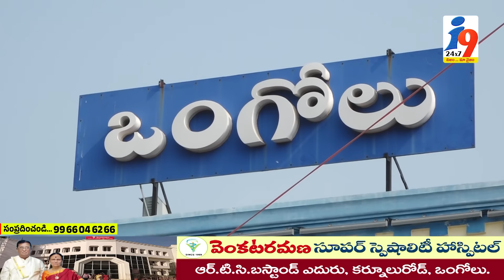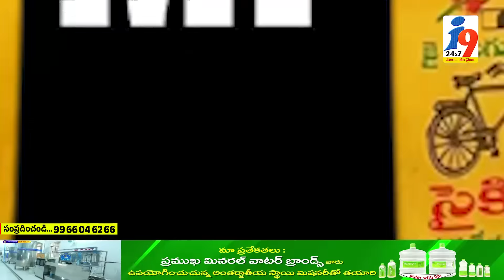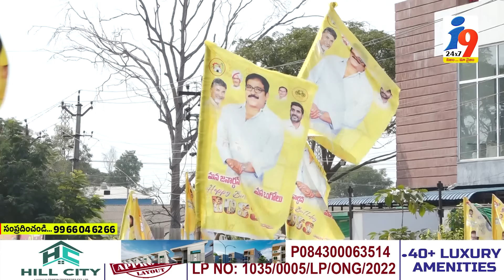ఒంగోలు టిడిపి ఎంపీ అభ్యర్థి ఆయనేనా...|| i9 MEDIA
ys jagan mohan reddy
cm jagan
roja
vidadala rajini
kodali nani
perni nani